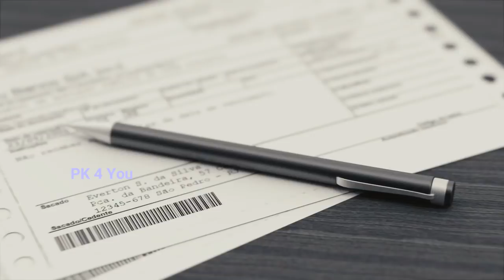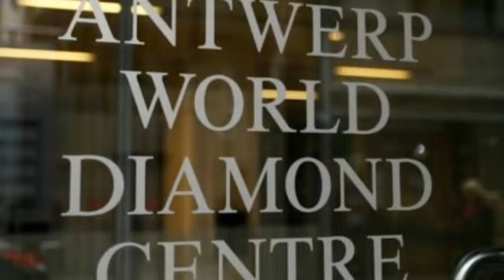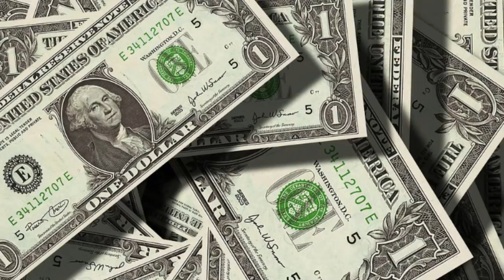ଏମାନେ Police Department ର ନିଦ ହଜେଇ ଦେଇଥିଲେ || Most Brilliant Peoples who are actually genius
ଏମାନେ Police Department ର ନିଦ ହଜେଇ ଦେଇଥିଲେ || Most Brilliant Peoples